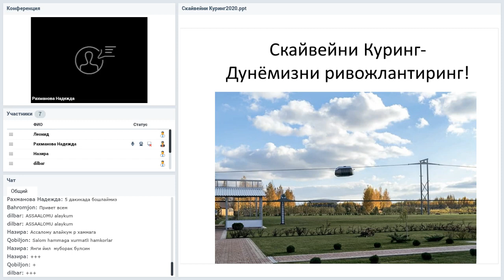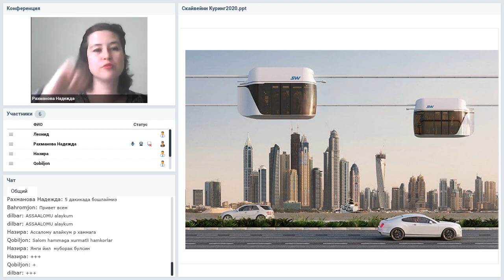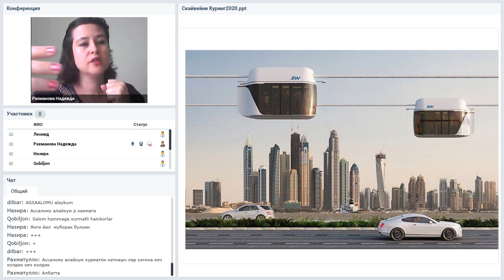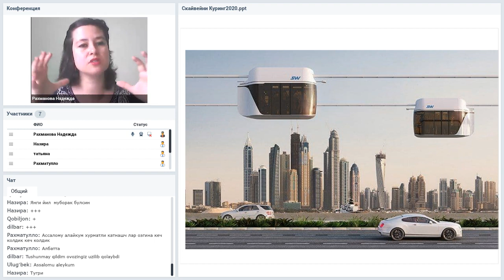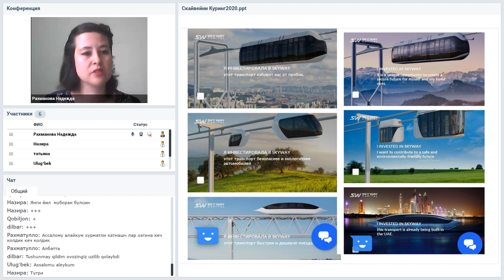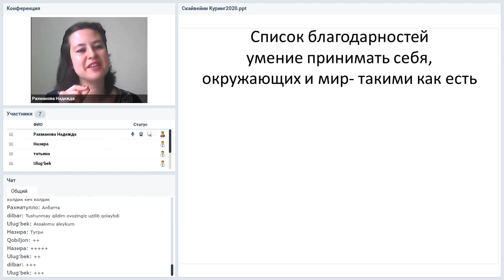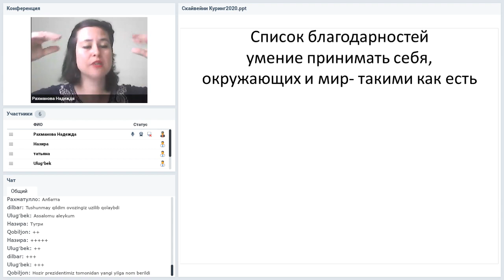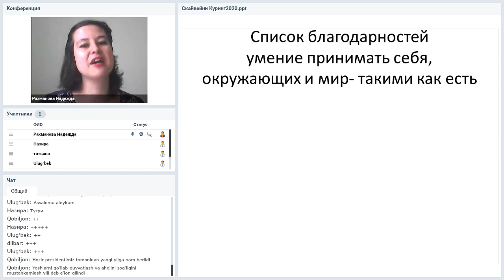Вебинар от 29.12.2020. Презентация технологии. Узбекистан.